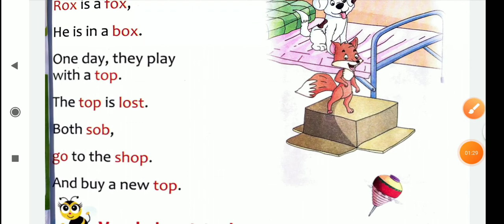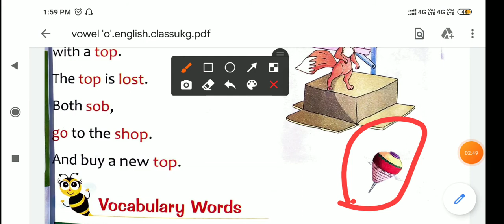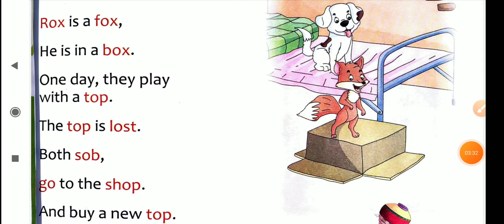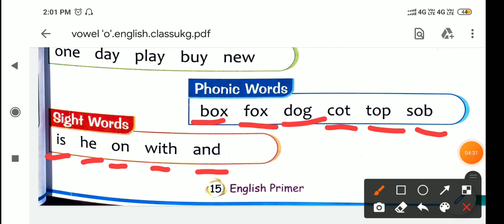Vowel 'o' sound | short story | English | class ukg